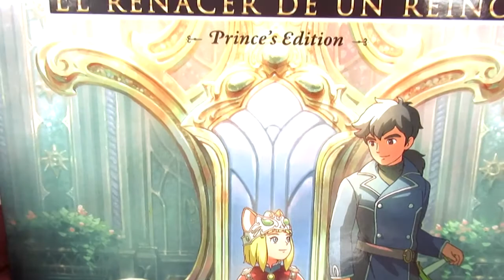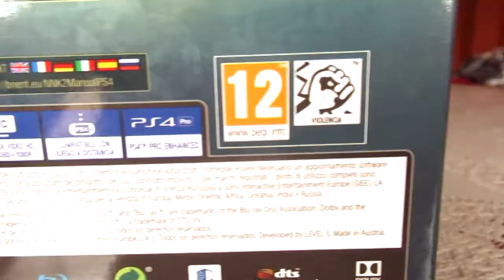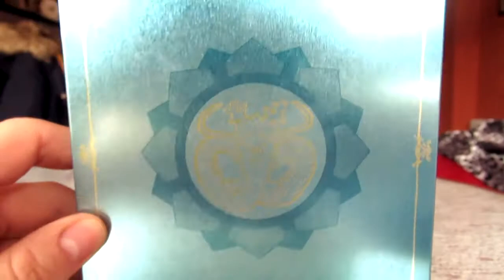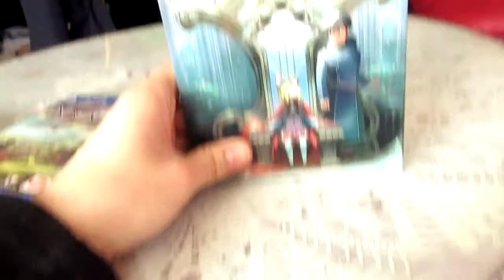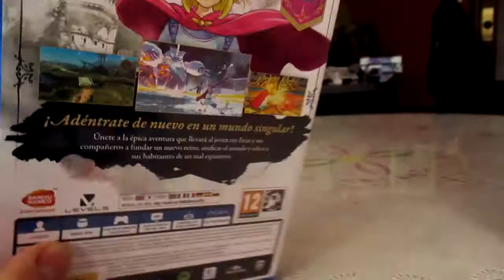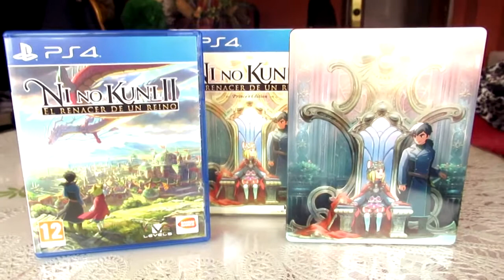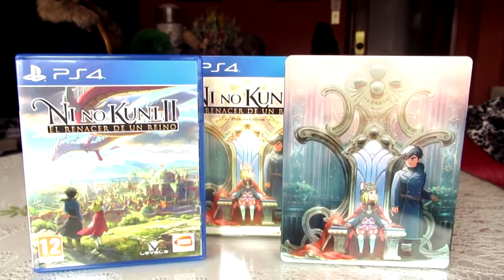Unboxing de la edición Prince Edition del Ni Nu Kuni 2 para PS4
Hola chicos/as. Hoy os traigo un nuevo Unboxing en el cual os mostrare la edicion Prince Edition del juego de Ni Nu Kuni 2 para PS4